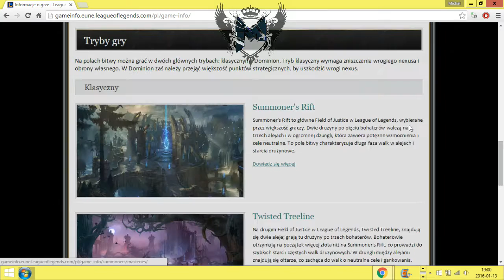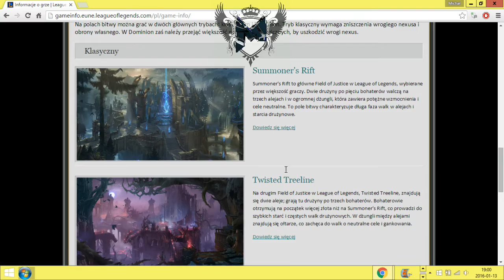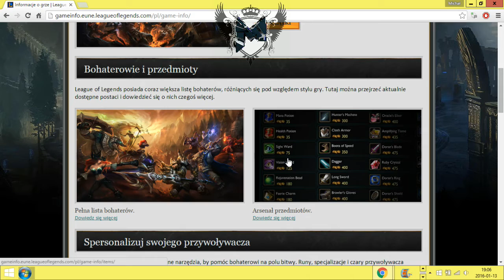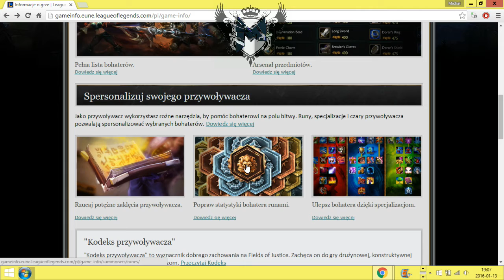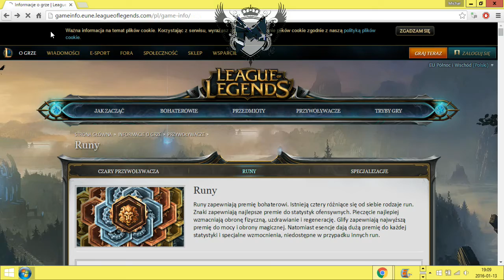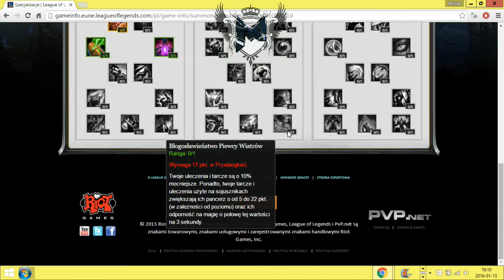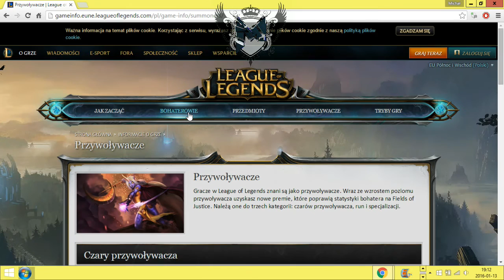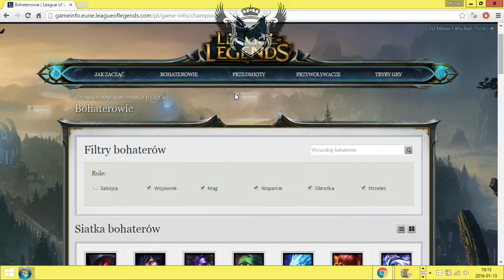MALCZU CO TO TEN LOL ? WYKŁAD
MALCZU CO TO TEN LOL ?- wykład o grze
wyjaśniam najprościej jak sie da swoimi słowami czym jest gra League of Legends tak zwany lol , jest to film dla osób które zaczynają swoje kroki z tym tytułem badź po prostu słyszały i chcą się dowiedzieć najprościej co i jak, proszę o wyrozumiałość i szacunek do tych którzy nie siedzą w tym temacie. Pozdrawiam Panie i Panów , jest to taki mój  wykład.  zrobiłem to bo chciałem wam pomóc i lubiłem grać w ta grę. a gdzieś na forum przeczytałem komentrarz gdzie dziewczyna przyrównała lola do strzelanki 0_0
MALCZU MISTRZ
 podoba się daj łapkę na tak , i komentarzyk , lub poleć znajomym. subek mile widziany, uprzedzam jestem wolnym youtuberem nikt mi nie dyktuje co i kiedy jak i dlaczego nagrywam. najwazniejsze żeby mi to sprawiało radość.chce to nagrywam nie chce to nie na pewno nie jestem niewolnikiem internetu.